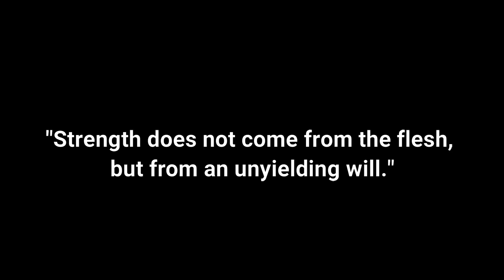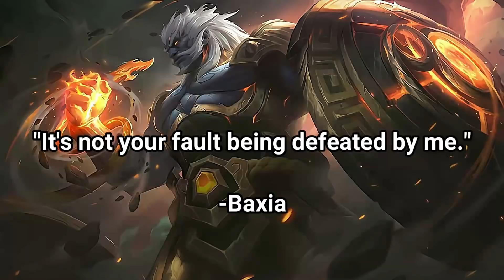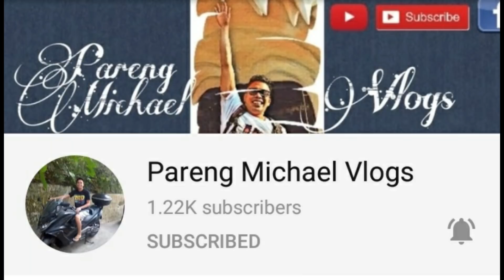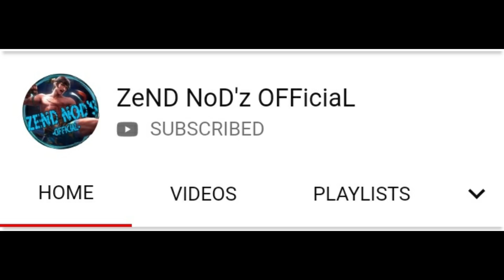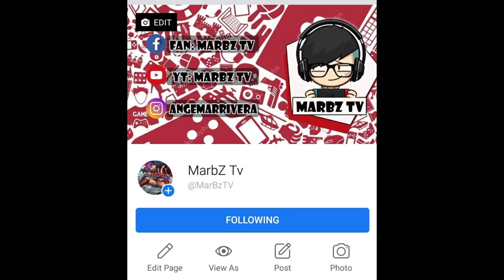ANG KWENTO NI BAXIA | MOBILE LEGENDS TAGALOG STORY | MLBB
Hello mga ka Marbz Kung interested ka sa mga kwento natin

Ang Tagalog Story ni BAXIA

 History
Mobile Legends BAXIA Background Story
Mobile Legends Land Of Dawn

 Quotes
Ang Kwento ni Baxia

? Just add to the description of your project information about Author, Name of Song and the link to our original track. Or copy and paste: